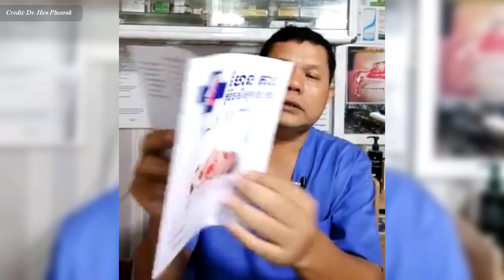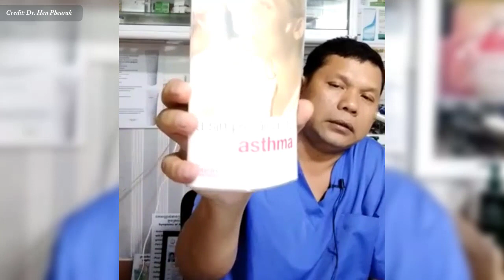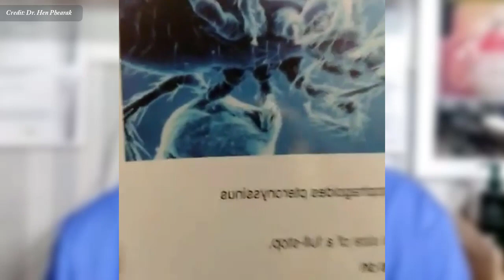រោគផ្តាសសាយ និង រលាកឆ្អឹងប្រអប់ច្រមុះ ខុសគ្នាដូចម្តេចខ្លះ? វេជ្ជ. ហែន ភារៈ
In this video we want to show you about រោគផ្តាសសាយ និង រលាកឆ្អឹងប្រអប់ច្រមុះ ខុសគ្នាដូចម្តេចខខ្លះ វេជ្ជ. ហែន ភារៈ , SUCCESS REVEAL

តើជំងឺផ្តាសសាយ និង រលាកឆ្អឹងប្រអប់ច្រមុះ ខុសគ្នាដូចម្តេចខ្លះ?

ចូលរួមក្នុងក្រុមរបស់យើង:
✮✮✮✮✮ Enjoy!

✡ ABOUT US ✡
.: Why We create SUCCESS REVEAL channel :.
1. To inspire, Motivate, create new entrepreneur
2. Share Business knowledge, Entrepreneurship, Success
3. Free Business Education Online